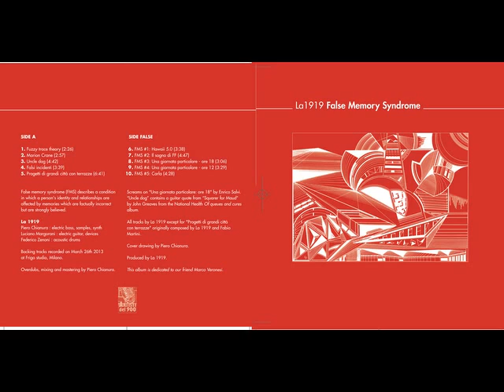LA1919 " FUZZY TRACE THEORY "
From LA1919 new album " False Memory Syndrome" ( Artsti Del 900  - AD9 001 - )

500 numbered vinyl copies, rel. date 1.4.2014

AD900  -  Artisti Del 900  on Favebook

Side A :
- FUZZY TRACE THEORY
- MARION CRANE
- UNCLE DOG
- FALSI INCIDENTI
- PROGETTI DI GRANDI CITTA' CON TERRAZZE

sIDE false:
- FMS#1 HAWAII 5.0
- FMS#2 IL SOGNO DI FF
- FMS#3 UNA GIORNATA PARTICOLARE ORE 18
- FMS#4 UNA GIORNATA PARTICOLARE ORE12
- FMS#5 CARLA

Piero Chianura : electric bass, samples, synth
Luciano Margorani ; electric guitar, devices
Federico Zenoni : acoustic drums